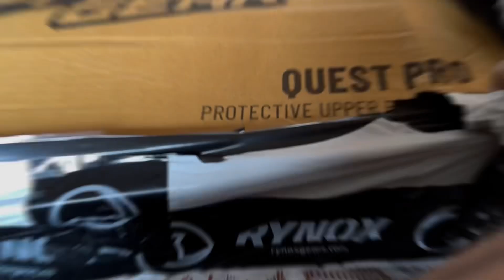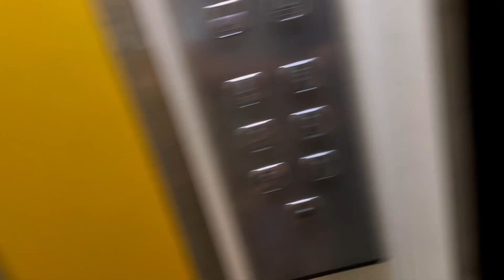Riding Gears for Shimlipal ride | Rynox Jacket | GoPro | blue armour C30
We are preparing for our next ride to shimlipal ! Shimlipal is not far from kolkata and it’s one of the best kept secret of Odisa , so lets start the ride but before that I need few new things to purchase